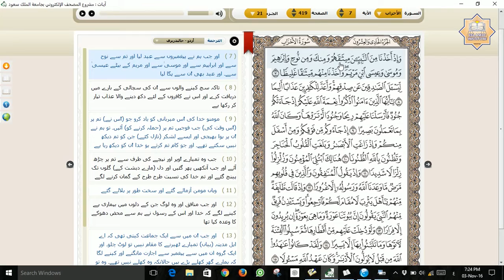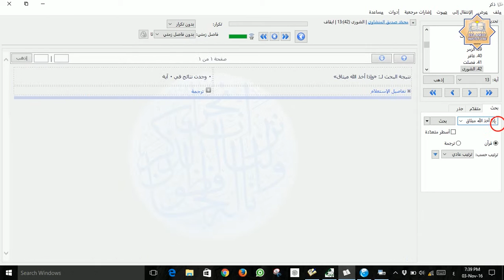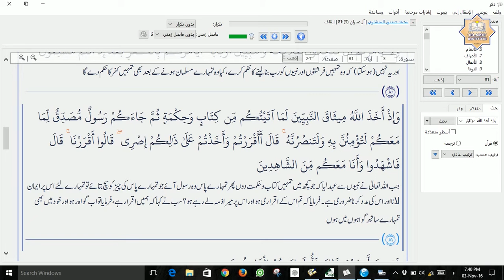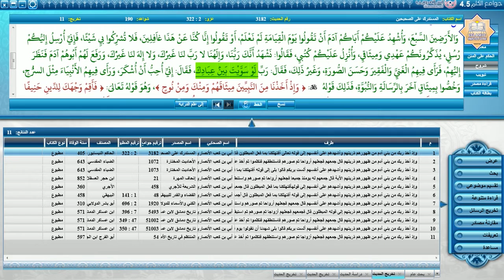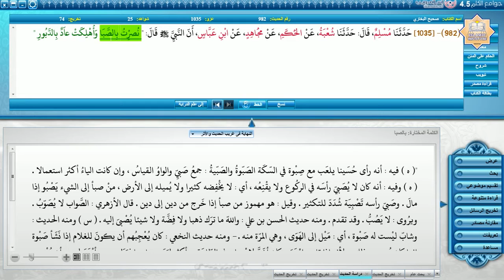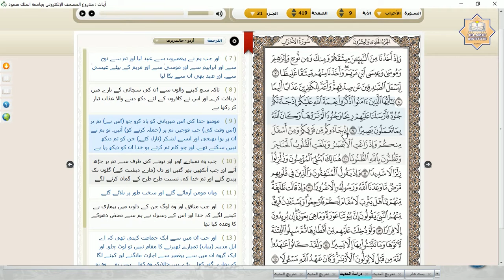Tarjamah & Tafseer Surah Ahzab (Verses 7-9) by Dr. Hafiz Anas Nazar (4 of 27)